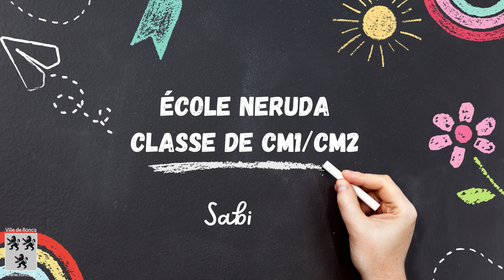Classe de l'école NERUDA : Me FERRARO